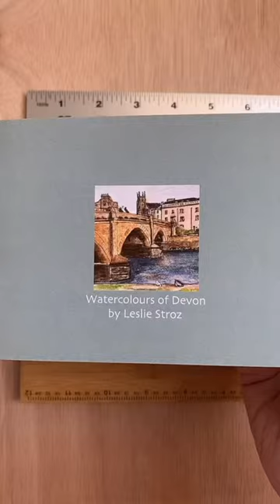Little Zine Tour